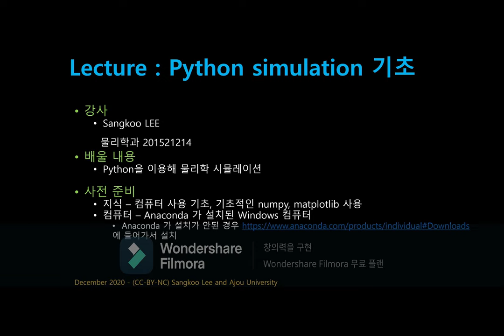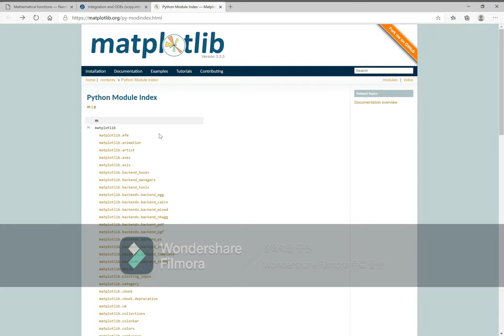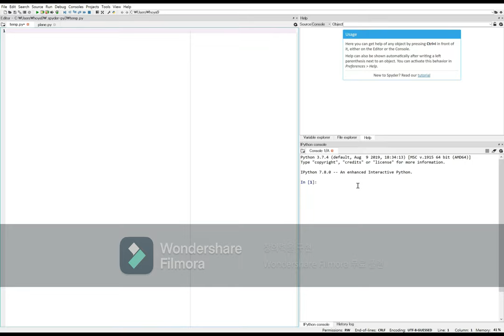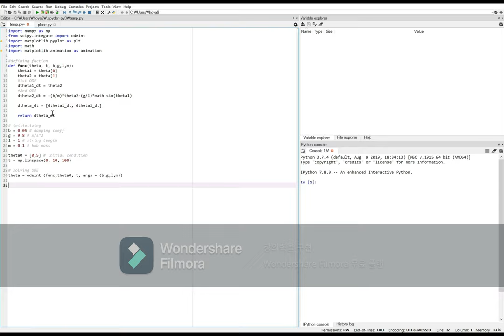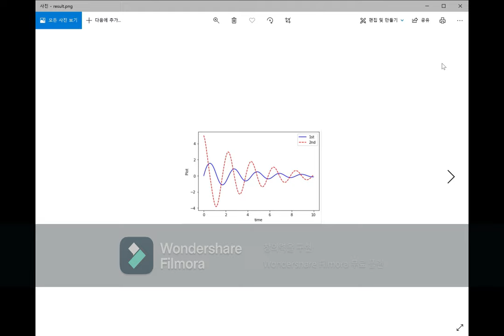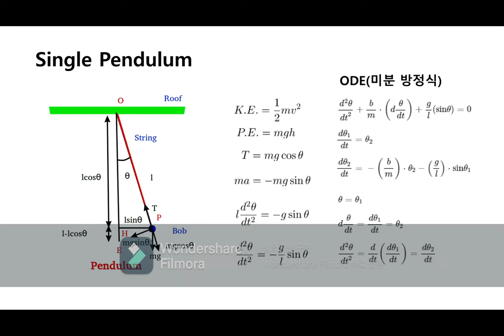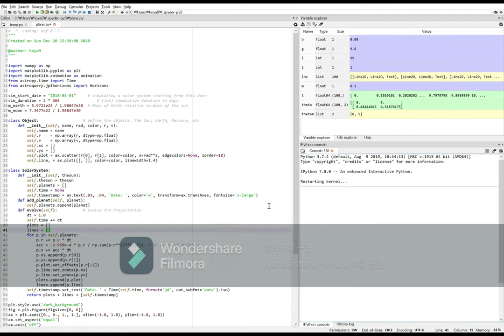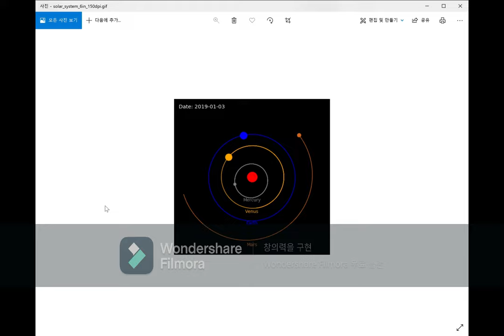[SWTT] 파이썬을 이용한 물리학 시뮬레이팅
강의 : 이상구